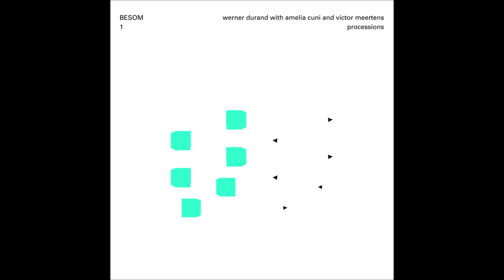Werner Durand with Amelia Cuni and Victor Meertens – Processions